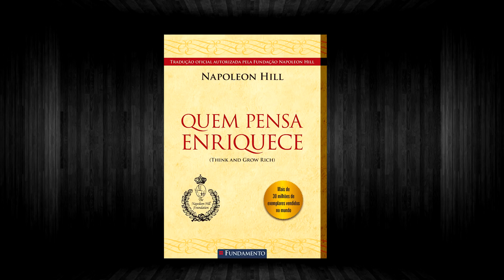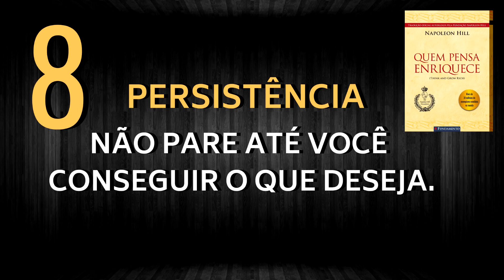13 CONCEITOS DE SUCESSO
QUEM PENSA ENRIQUECE